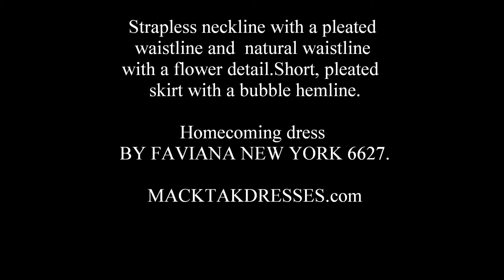MACKTAKDRESSES.com - FAVIANA Style 6627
- Strapless neckline with a pleated waistline and natural waistline with a flower detail.Short, pleated skirt with a bubble hemline.

By FAVIANA NEW YORK

homecoming dresses homecoming 2010 designer dresses prom 2010 dresses  fashion faviana designer prom gowns terani jovani Faviana gown moda fashiom music celebrity Glamour Glamour Goddess Models  girls Russia